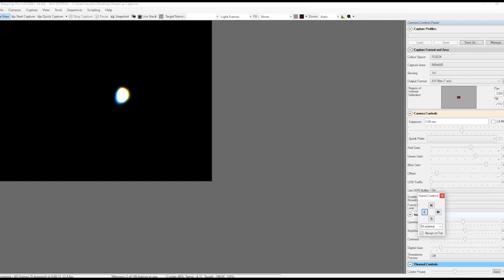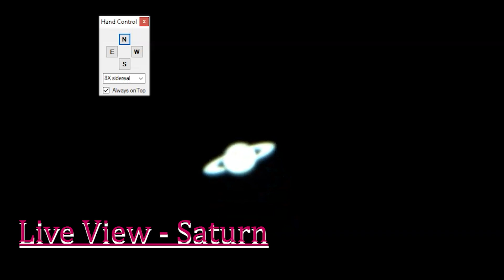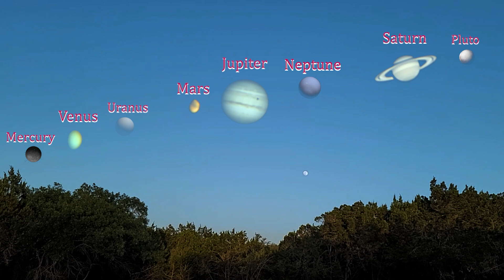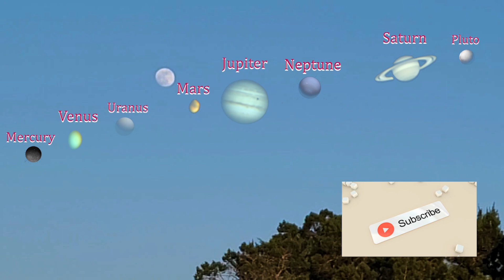Grand Planetary Alignment 2022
An incredible opportunity to see all the planets in order is unfolding, from June 10th to June 24th, to see all the planets, including Moon, getting aligned.

Just get up in the morning between 4 am to 6 am to see these incredible views.

I will walk you through the next 10-15 days as this monumental event unfolds!!

An incredible event is getting unfolded in front of our eyes.  We call this a great alignment, or you call it a great planetary alignment or you call it a planetary parade like a great planetary parade whatever you call it, we should be able to see in front of us all the planets except the Earth.

So if you get up in the morning between four and six o'clock starting like today until june 24 we should be able to see these things getting unfolded so i lined up my telescopes here to show you the best pictures possible when i say all the planets i mean all the planets so before we lost pluto as a planet we had actually nine planets to orbiting the sun so even including the pluto we should be able to see all the eight planets besides the earth and even moon is going to join and we should see the ninth planet in front of us as the moon so mercury is the first planet that you will see closer to the sun and it's pretty illusive and this planet we generally don't see because it's so close to the sun but starting june 14th 15th you should be able to see this planet because it is quite far from the sun and you should be able to see that in the morning sky rising up and then you will see venus in the sky it's one of those bright things that you'll always see in the morning sky and you will never miss it

Going from venus, if you go a little bit further up with using the telescopes and using maybe powerful binoculars, you should be able to see Uranus it's not we can't see it without any telescope but with the telescope, you should be able to see Uranus there, and then we are going to see this red planet it's so small so tiny, but we should be able to make the red color out of it.  It's the mars that we are going to see, and it's incredible that you can see the distinct color there for the mars of course the planet jovi the jupiter with all its moons it's very bright very similar to venus we should be able to see a jupiter

next to the jupiter there is neptune but neptune is only visible with telescopes are a powerful binoculars again and neptune is available for us to take pictures or see with the telescopes as well then the ring planet the saturn one of those planets that we always love it's little further away from the jupiter and we should be able to see saturn as well in the sky it is almost close to the southern skies now starting from the east towards the south

if you go further up and further to the south uh if we can make out and use the telescopes really well we should be able to see pluto and that's amazing so these planets are getting aligned once in a while and these planets are aligned based on the distance as well like if you see the mars the jupiter the saturn or the mercury or the venus they are all lined up uh from based on the distance so it's like you looking from the sun and looking all the planets uh like standing like in a chorus line pretty rare event and we don't want to miss it i'll try to use the telescopes that i have i take pictures of planets comets asteroids galaxies i'll show you guys anything new that is coming up so please feel free to subscribe to my channel see you guys pretty soon in the next video thank you